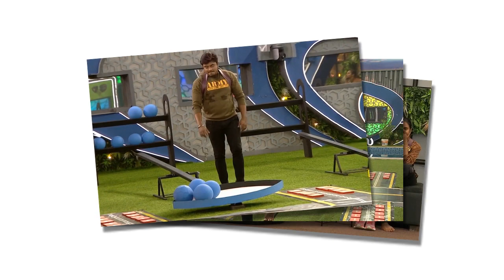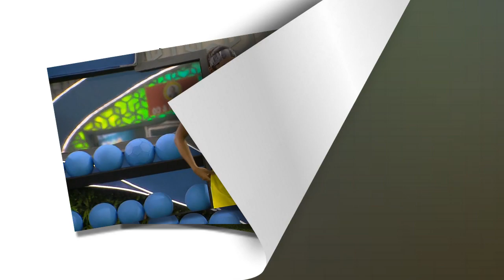ஷிவினின் அழுகுணி ஆட்டம்... தொடைநடுங்கும் அசீம் | டைட்டில் வின்னர் விக்ரமன்தான் | Bigg Boss Tamil